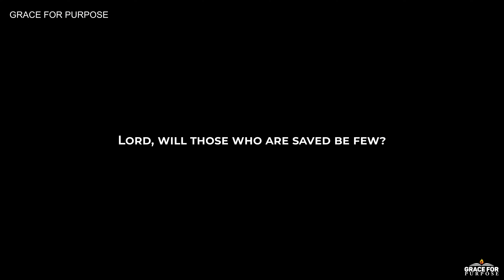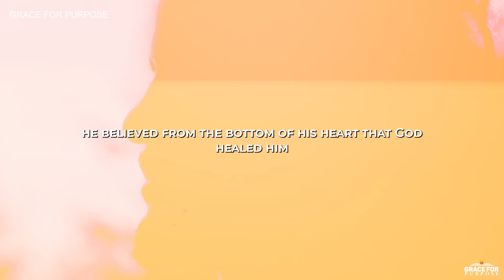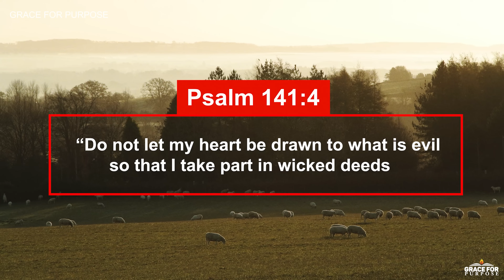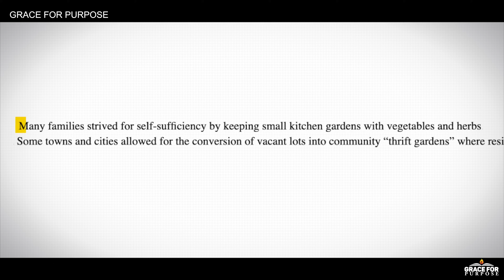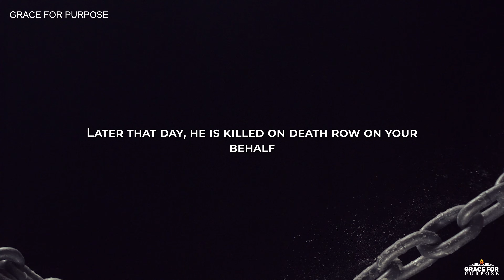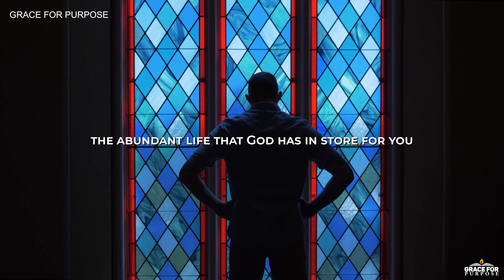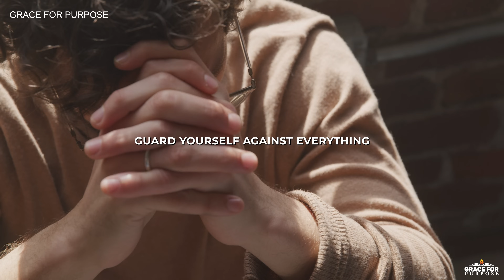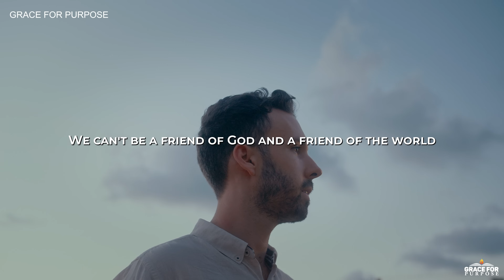The Sermon That Shocked The Church! MOST People Will Go To Hell | R.C. Sproul